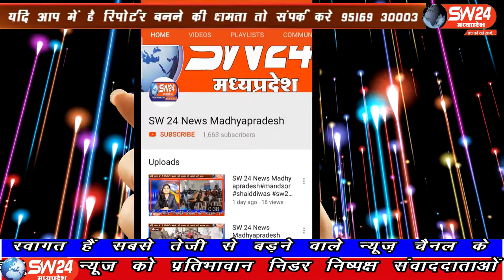SW 24 News Madhyapradesh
मध्य-प्रदेश के खरगोन में कृषि उपज मंडी में हम्मालों और तुलावटियों ने मंडी सचिव का घेराव किया, नीलामी के बाद व्यापारियों के यहां खाली होने जा रहे वाहनों के सामने धरना देकर बैठ गए। वाहनों के सामने बैठकर प्रदर्शनकारियों ने जमकर हंगामा किया